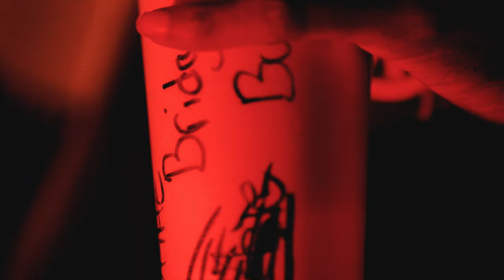RubberbandGlizzy - Striker Music